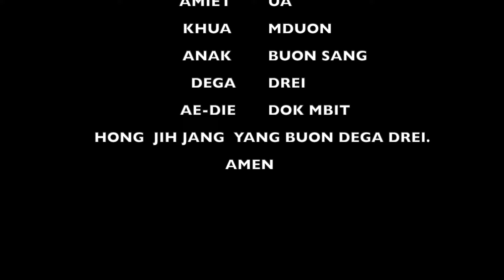khua po mto / Y-Hin Nie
wah lac ko buon sang  Dega !